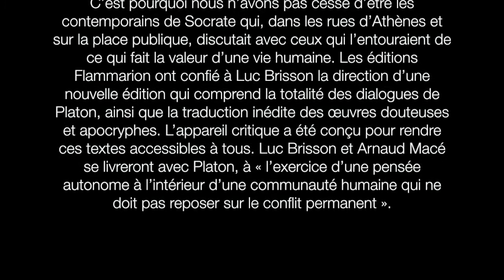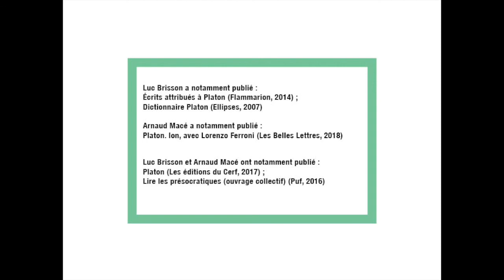Citéphilo 2020 - Platon. Œuvres complètes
Platon inaugure, par l’intermédiaire de Socrate, ce geste intellectuel primordial : s’interroger, sans préjugés, sur ce qui fait que la vie de l’homme et de la Cité vaut d’être vécue. C’est pourquoi nous n’avons pas cessé d’être les contemporains de Socrate qui, dans les rues d’Athènes et sur la place publique, discutait avec ceux qui l’entouraient de ce qui fait la valeur d’une vie humaine. Les éditions Flammarion ont confié à Luc Brisson la direction d’une nouvelle édition qui comprend la totalité des dialogues de Platon, ainsi que la traduction inédite des œuvres douteuses et apocryphes. L’appareil critique a été conçu pour rendre ces textes accessibles à tous. Luc Brisson et Arnaud Macé se livreront avec Platon, à « l’exercice d’une pensée autonome à l’intérieur d’une communauté humaine qui ne doit pas reposer sur le conflit permanent ».